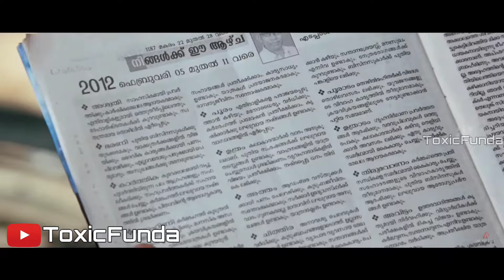കിട്ടേണ്ടത് കിട്ടിയപ്പോ ചെകുത്താന് തികഞ്ഞു 😂🤬 Major Ravi Wayanad landslide